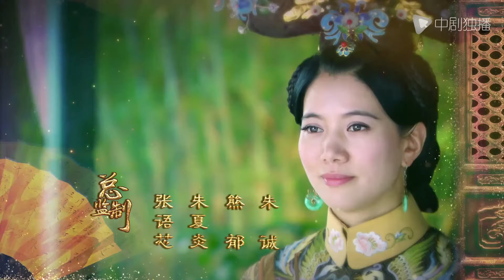多情江山 34 | Royal Romantic 34（袁咏仪、吴谨言、高云翔、侯梦瑶、米露 领衔主演）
该剧讲述了一段清世祖顺治（高云翔 饰）与汉人歌女董小宛（侯梦瑶 饰）的唯美爱情故事。意气风发的少年顺治不顾清廷禁律，将汉女董小宛毅然带入宫中并封为“董鄂妃”，引起了前廷与后宫的轩然大波。天性聪慧的董小宛用自己的善良与真心逐渐感化婆婆孝庄皇太后，巧妙的化解了一次又一次危机。